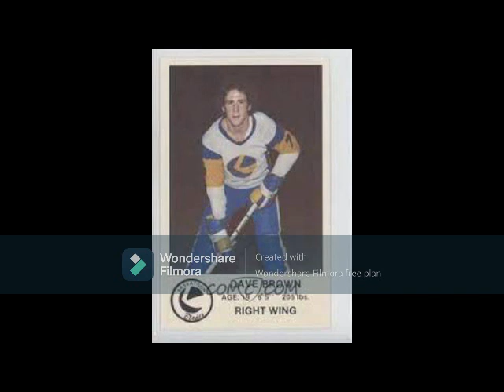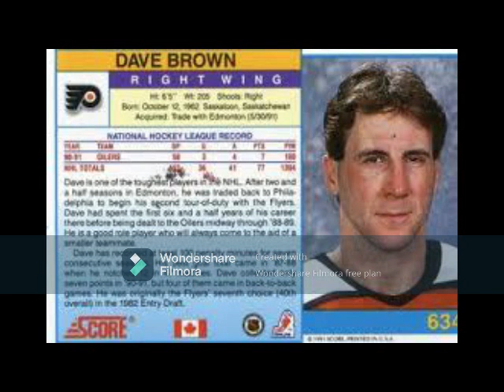The Rough and Rugged Dave Brown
A polarizing figure during his NHL career, the oft-suspended enforcer eventually got to three Cup finals - winning one in Edmonton in 1990